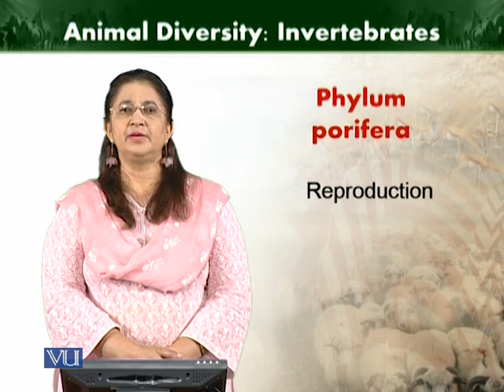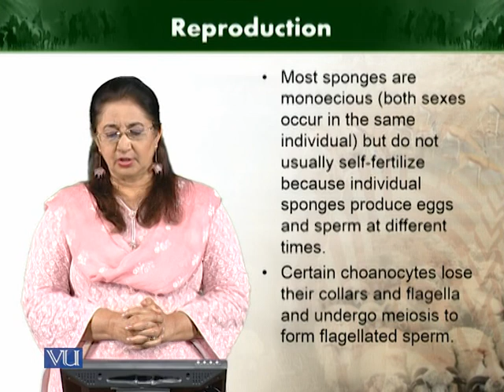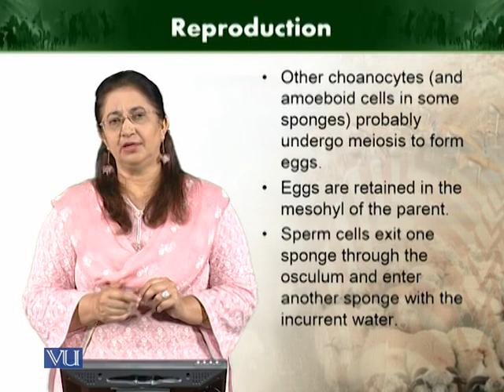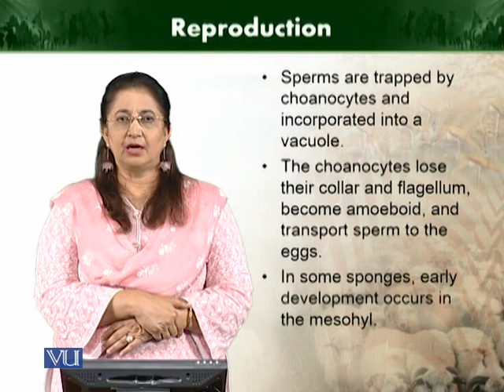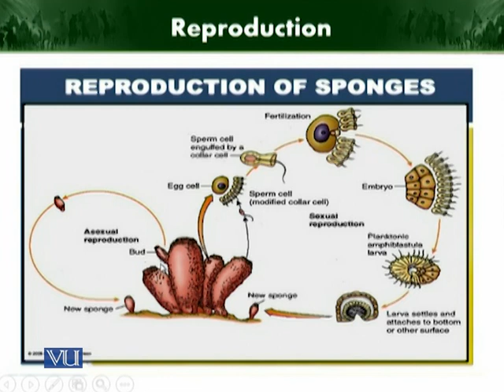Reproduction | Animal Diversity Invertebrates (Theory) | ZOO512T_Topic037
Topic037: Reproduction
by Dr. Farkhanda Manzoor